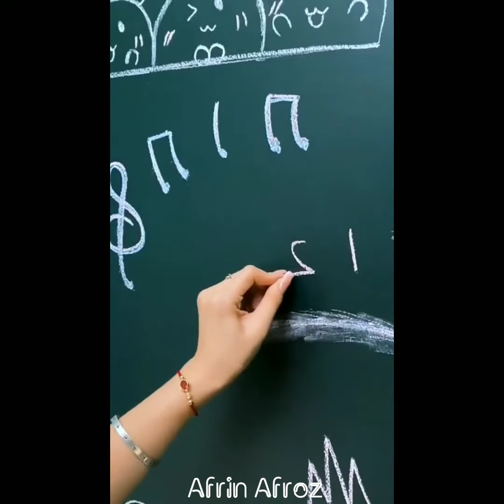Amazon New Unique Kitchen Products Amazon Latest Space Saving Kitchen Organiser Useful Kitchen Items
BUY PRODUCTS FROM

1. Finger peeler
2. Adjustable spice rack-
3. All in one cutter-
4.organisers-
5. Press soap dispenser-
6. Breakfast combo machine-
 7. Charging station-
8. Furniture-
9. Shoe organiser-
10. Smart makeup mirror-
11. Body back scrub
12 Garden table-
13. Portable electric washing machine-
14. Slim mop-
15. Rice container-
16. Kitchen platform cover-
17. Foldable shopping trolley -
18. Foldable bath tub-
19. Vaccum bags-
20. Unique umbrella -
21-Copperwala Pizza Cutter Steel Handle
22-Reusable Storage Container,Organizer, Preservation Leakproof Ziplock Bag
23-Oil Transparent
24 New Magic Silicone Glove
25-Multi Cutter with Peeler for Vegetable and Fruits
26- Automatic Rice Cooker
27-Mini Electric Multi Function Cooker Cooking Pot with Glass Lid and Handle
28-Plastic Cuttin Chopping Board

Here lm giving link of almost similar products available at amazon. Some products links may vary from that of video. Just an informational video Link provided here is for ur comfort so that you can view them easily on Amazon

Thank You for your support and interest in our channel.

This channel may use some copyrighted material without specific authorization of the owner but contents use here falls under the "Fair Use copyright Disclaimer under section 107 of the copyright act 1976, allowance is made for "Fair Use for the purpose such as criticism, comment, new reporting, teaching, scholarship, research Fair use is a use permitted by copyright statute that might otherwise be infringing. Non- profit, educational. 🙏